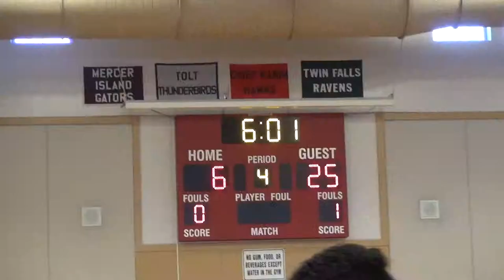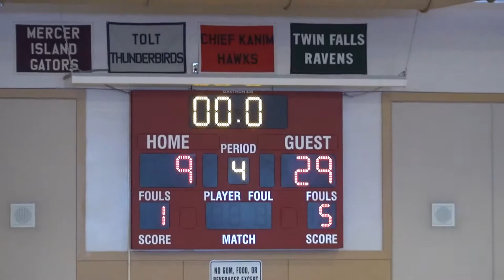2015 12 30 - NW Prospect vs Mt. Si Red - Dec 30, 2015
NW Prospect 4th 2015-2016 league game versus Mt. Si Red. Final score - NW Prospects 29, Mt Si 9.